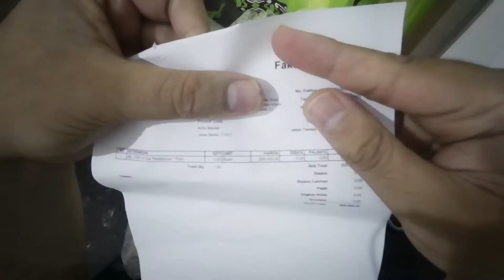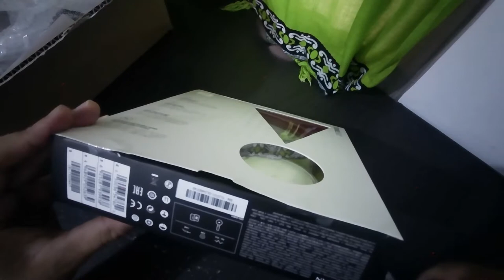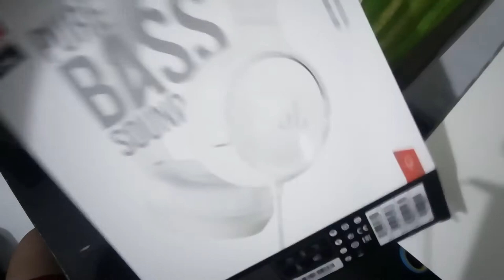UNBOXING + REVIEW SINGKAT JBL TUNE 500 ORIGINAL | Beli di Official Store Dapat Diskon 50%!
Unboxing dan review singkat JBL Tune 500 yang kualitasnya nggak kaleng-kaleng! Jangan lupa cek Official Store JBL di e-commerce favorit kamu ya!

Isi di dalam kotak:
Headphone JBL Tune 500
Kartu Garansi
Kartu Informasi

Spesifikasi:
Driver Size: 32mm Dynamic Driver
Frequency Response: 20Hz - 20kHz
3.5mm audio jack
Weight: 148g

Features and Benefits:
JBL Pure Bass Sound
1-button remote/mic
Lightweight and foldable design
Tangle-free cable
Ask Siri or Google now